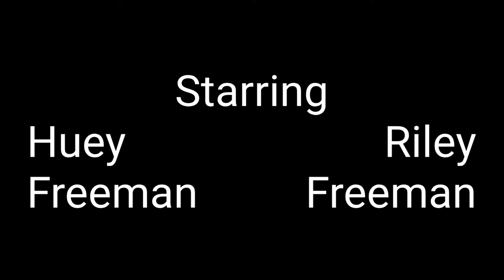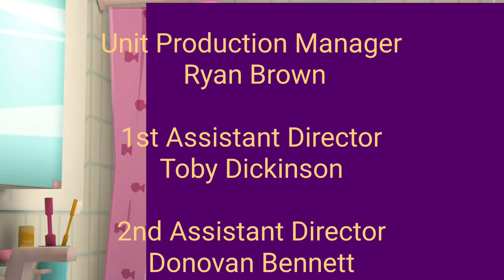The Freeman Boyz 1×4 "Young Dino Reezy"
Ida loses a brother due to death; Riley gets put into an activity where he wears a dinosaur costume.